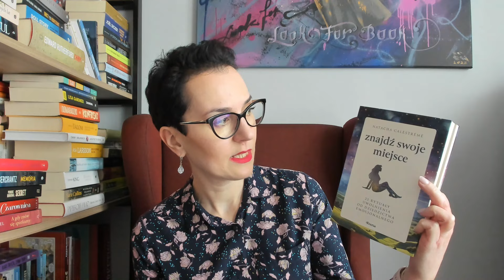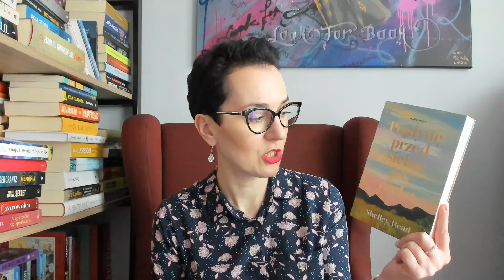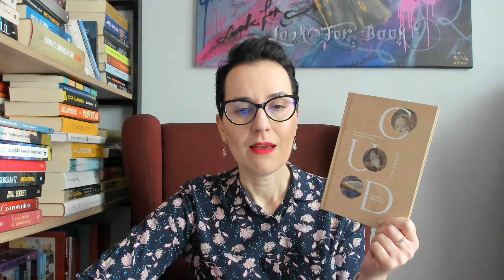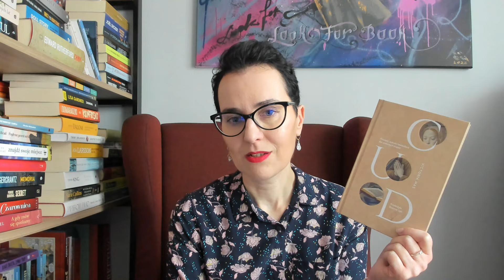Podsumowanie czytelnicze lutego. 12 książek,w tym najlepsza i najgorsza tego roku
Zapraszam Was na  czytelnicze podsumowanie lutego. 12 książek i dużo zaskoczeń. 2 książki, które trafiły na listę moich najlepszych i jedna najgorsza.

WRAP UP LUTY
1. Medea z Wyspy Wisielców Magda Knedler 7/10
2. Myśl jak Einstein Daniel Smith 7/10
3. Memoria David Lagercrantz  8/10
4. Cud Victoria Mas 10/10
5. Popłynę przed siebie jak rzeka Shelley Read 10/10
6. Familoki. Śląskie mikrokosmosy. Opowieści o mieszkańcach ceglanych domów Kamil Iwanicki 7/10
7. Komu zginął trup? Małgorzata Starosta 7/10
8. Pomoc domowa. Sekret Freida McFadden 8/10
9. Chłód kwietniowego słońca  Elísabet Jökulsdóttir  8/10
10. A gdy znów się spotkamy Kristin Harmel 8/10
11. Czarownica Paulina Kuzawińska 7/10
12. Znajdź swoje miejsce. 22 rytuały uwolnienia od dziedzictwa emocjonalnego 0/10

Miłego oglądania.